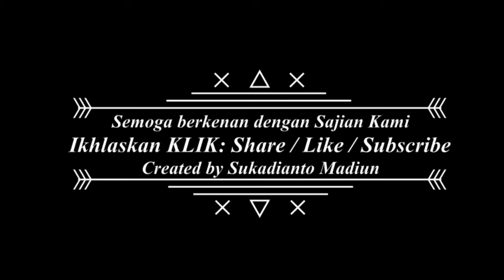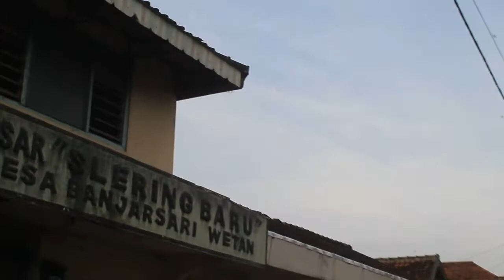My tripe # Sewulan-Pintu-Dagangan-Madiun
Yang seneng main,  muter-muter,  mengenang kampung kelahiran... tentunya bisa jadi obat kangen kampung halaman...